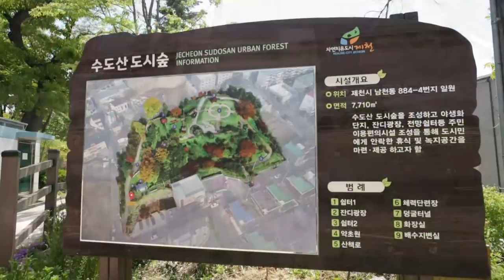[마이맨숀] 공원을 마당처럼, 재치 넘치는 상가주택 #41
오늘은 마이맨숀 시청자특집 2탄
제천의 공원을 품은 상가주택입니다.

2년전 주인공이 몇 곳의 후보지를 비교하고 선택한 땅에
첫번 째 집의 아쉬움을 보안해 제천 시내인 지금의 땅에
두번 째 집을 지었다고 합니다.

2층 카페의 맞은 편에는 제천 시내 전망을 구경할 수 있는
수도산 공원이 조성되어 있어 200m 정도만 걸으면
제천 시내를 한 눈에 볼 수 있습니다.

독특하게 창문을 북향으로 내었는데
주택가 방향이 아닌 공원쪽을 바라보게 만들어
카페에서는 오롯이 자연만 보고
주택가로는 소음이 흘러가지 않아
일석이조의 효과를 냈습니다.

카페 옆으로 된 문을따라 올라가면
주인공의 집이 나오는데요

제천 시내의 네 방향이 모두 들어오는 거실과
가장 고지대에 위치해 시원한 바람까지 얻을 수 있습니다.

장점보단 단점이 훨씬 많았던 땅,
시각을 조금만 바꾸니 장점으로 가득찬 곳이었습니다.

공원을 내 정원처럼 누리는 지혜, 오늘의 마이맨숀입니다.

: 매주 화 08:30 ~ 09:30